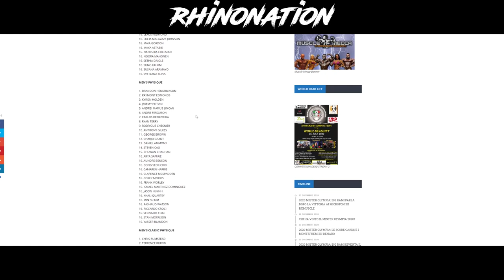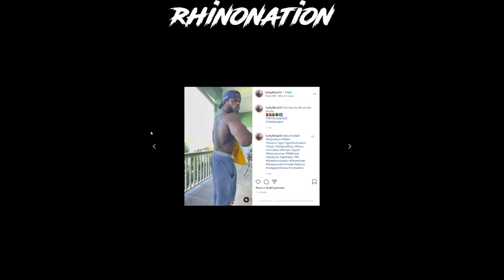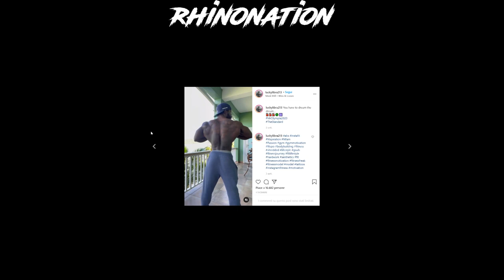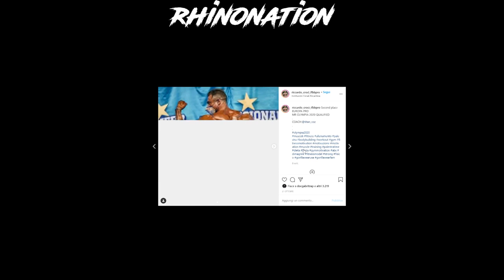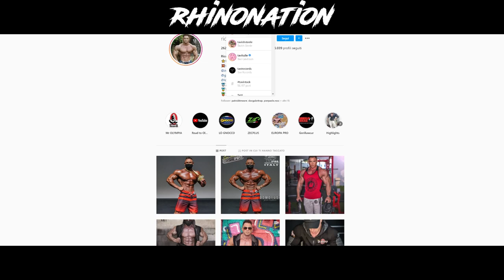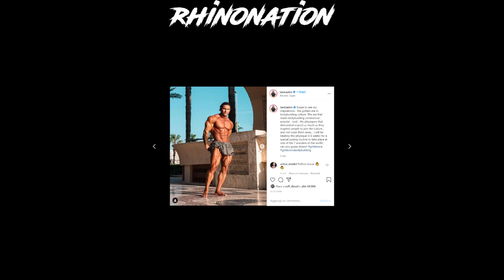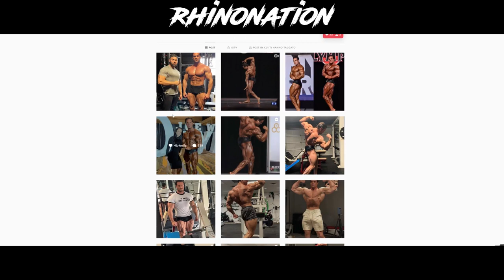Commentario olympia | Men's Physique